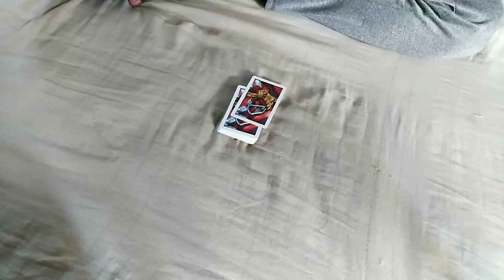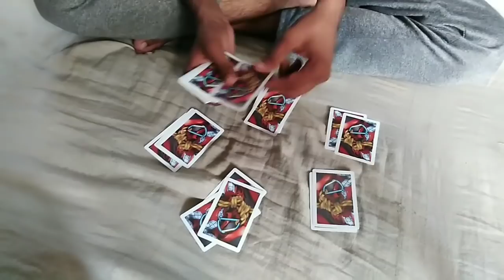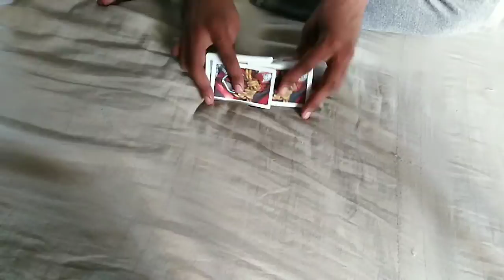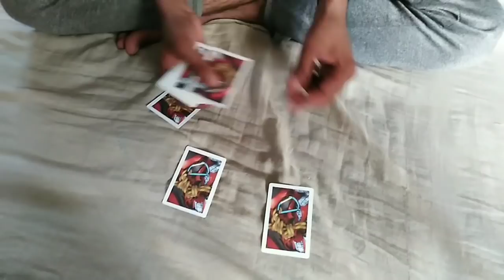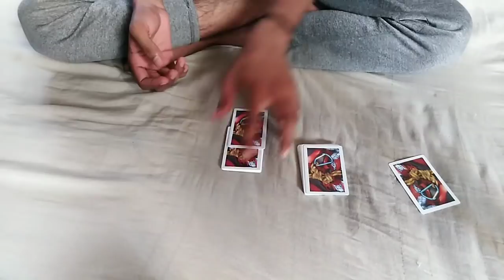व्हाटसअप-07734013088 || MAGIC:- कटीँग के बाद भी जीत सकते हो।। कटीँग कही से भी करो।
MAGIC:- कटीँग के बाद भी जीत सकते हो।। कटीँग कही से भी करो। व्हाटसअप-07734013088